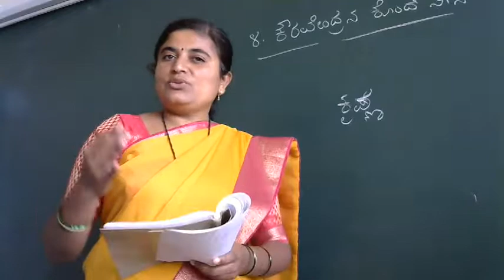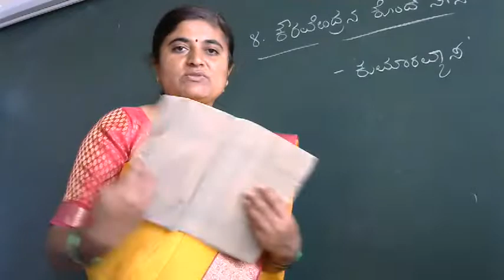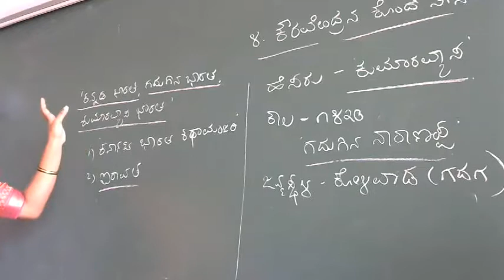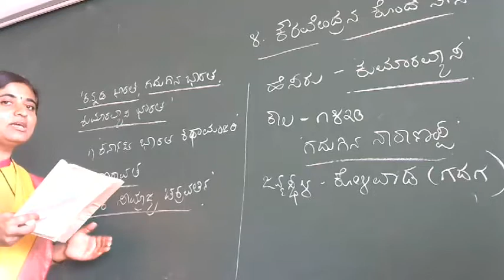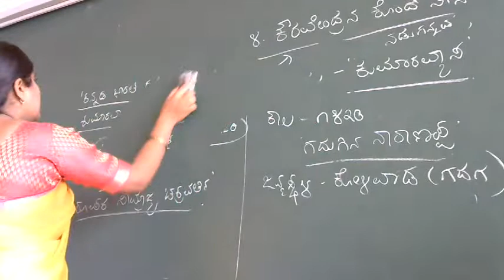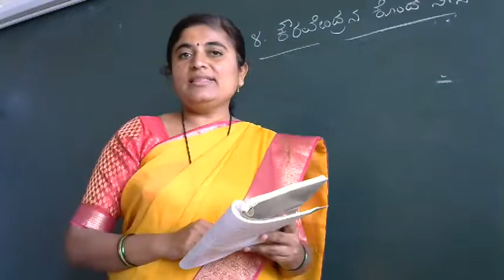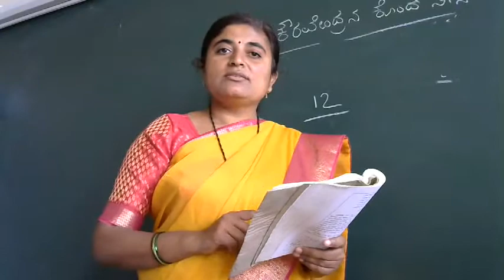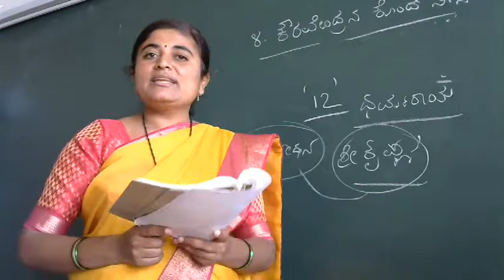10th std Kannada Poem Kouravendran Konde Ninnu Part 1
10th std Kannada Poem   Kouravendran Konde Ninnu Part 1